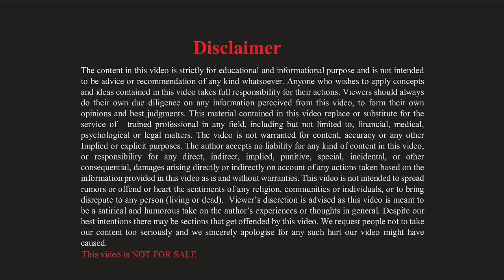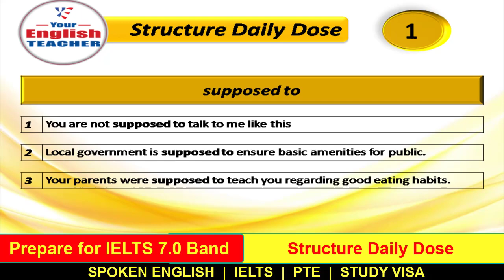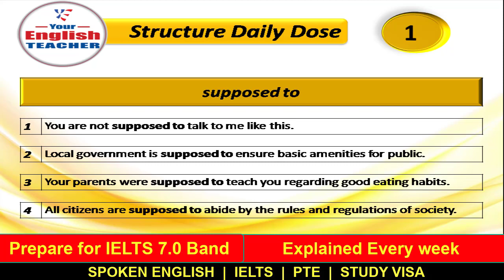Useful Grammar Sentence for 7+ Band in IELTS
liz ielts
simon ielts

Study Visa
Tourist Visa